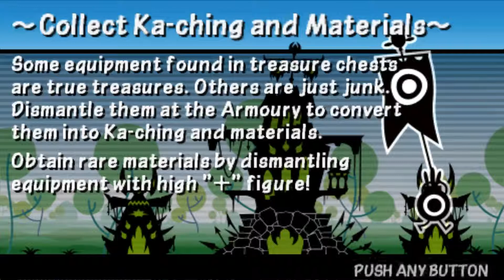PataPon 3 playthrough [#12] - Arena of Earnestness and Estate of Earnestness (part 1)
I'm back.